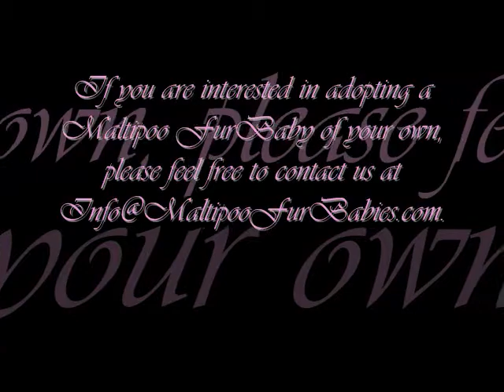Video Clip 186 ~Calypso, Mariah, & Eclipse at almost 5 weeks~